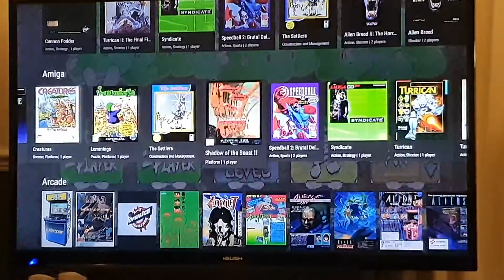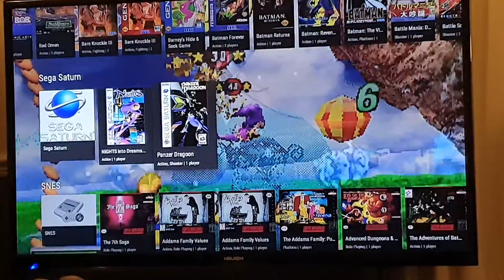My Nvidia shield TV retro games on Arc browser.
Nvidia shield tv running arc browser. Includes MAME, AMIGA,C64,SATURN, GameCube, SNES, SCUMMVM,megadrive, LYNX, PSP and PS1. On a side note this bad boy can take a long time to set up so best doing abit at a time.